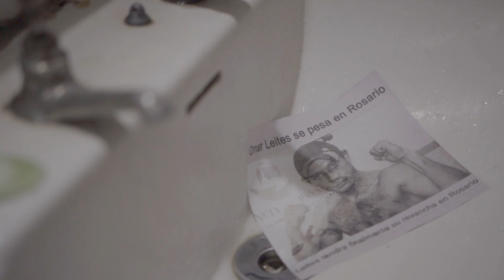Teaser "Un buen churrasco".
Un teaser consiste en una breve pieza audiovisual que se realiza en el sector cinematográfico para generar  intriga, también es conocido por formar parte de una campaña de prelanzamiento, podemos decir también que es un formato publicitario que ofrece solo información fragmentaria del film a estrenar.

Trabajo realizado por los estudiantes del grupo de egreso 2023 del Curso Técnico Terciario Audiovisual con mención en Guion, Arte y Producción.